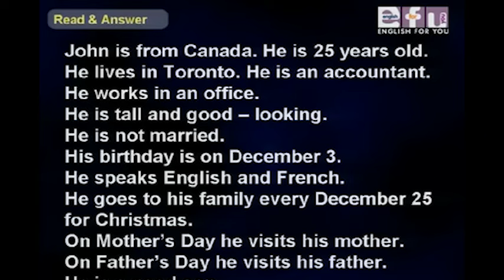Let's Start English 76 - Lesson 11 / Read & Answer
Beginner Levels - Lesson 11: What day is it?

English For You - What day is it?

Let's Start English 76 | Beginner Levels

Arabic Subtitle Teacher Hussein H. Abbas